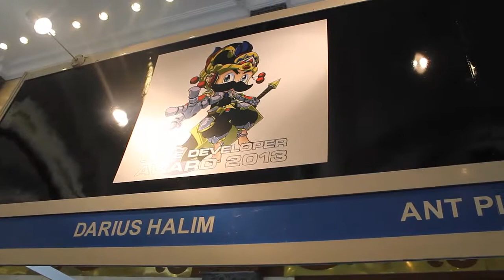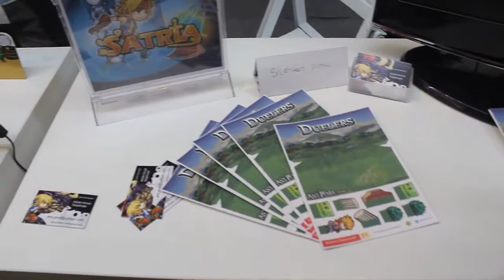Gudang Gaming Liputan IGS 2013 seputar Game Developer Lokal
Gudang Gaming IGS 2013  mengenal Game developer Lokal Antpixel Studio dan LionCat Studio